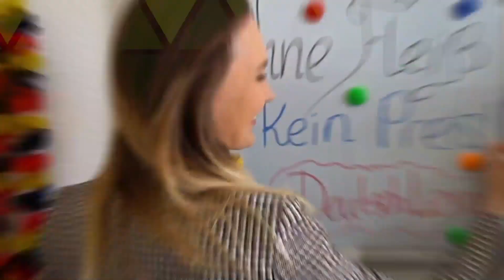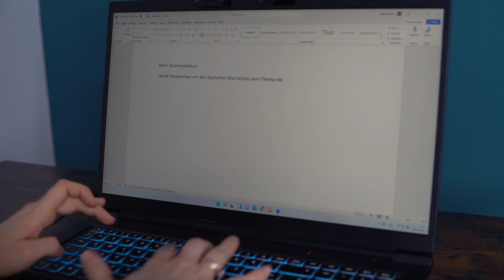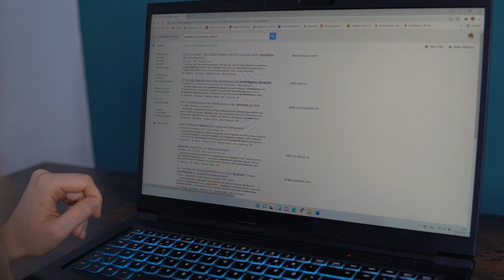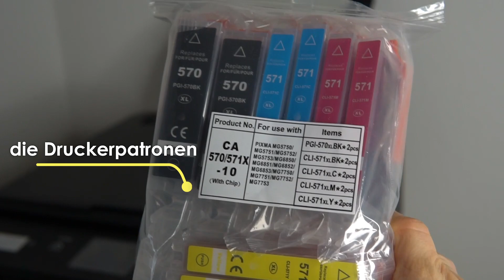Wortschatz zum Thema Arbeiten im Büro (oder Homeoffice) + Computerwortschatz I Deutsch lernen b1, b2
In diesem Video lernst du den wichtigsten Wortschatz zum Thema "Arbeiten im Büro bzw. Homeoffice". Zudem stelle ich dir die wichtigsten Vokabeln zum Thema "Arbeiten mit dem Computer" vor. Dieses Thema ist vor allem in diesen Zeiten sehr aktuell und deshalb sollte man diese Vokabeln unbedingt kennen, z. B. Büroklammer, Tacker, Stocher, hochfahren etc.
Wenn du Deutsch als Fremdsprache auf dem Niveau b1 oder b2 lernst und deinen Wortschatz erweitern möchtest, dann ist dieses Video genau das Richtige für dich!

Deutsch lernen mit DeutschLera.

Besseres Deutsch für ein besseres Leben!